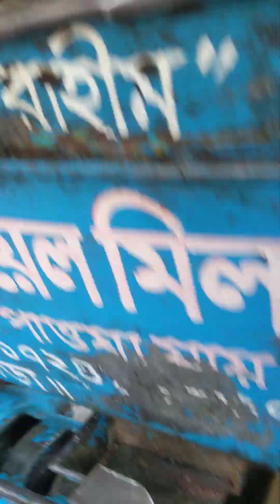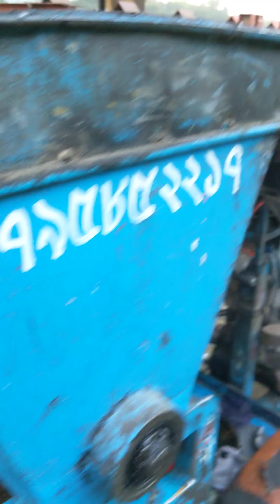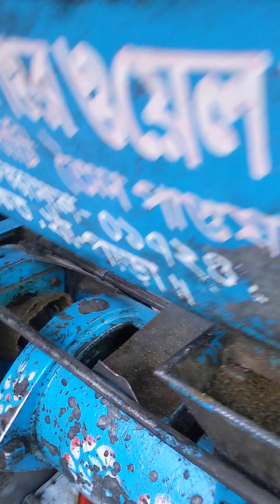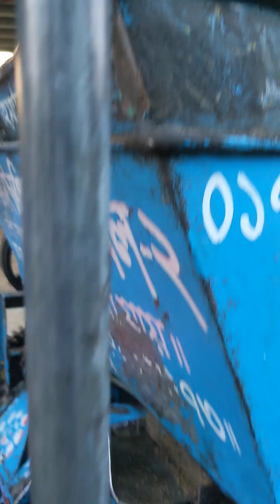দেখুন কিভাবে খাটি সরিশা মারাই করা হয়